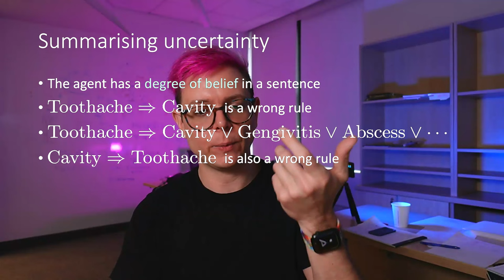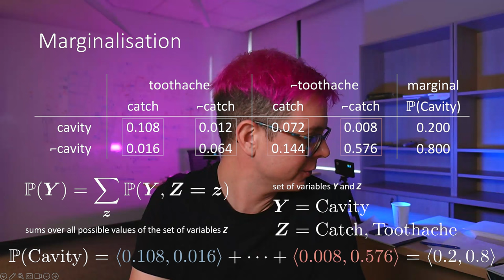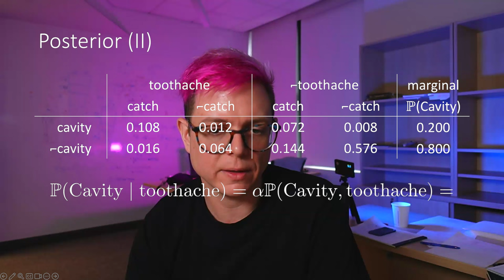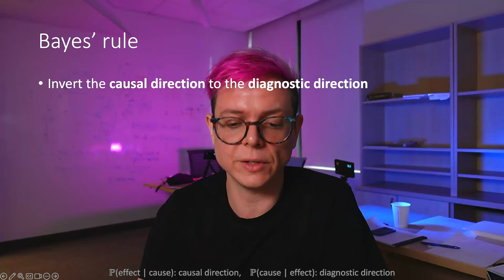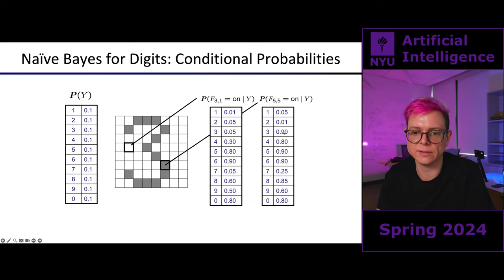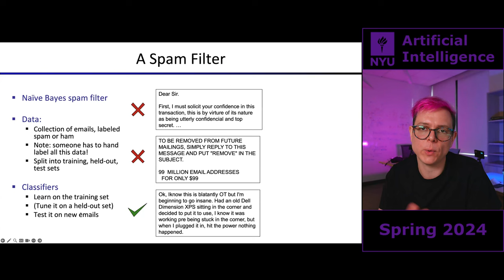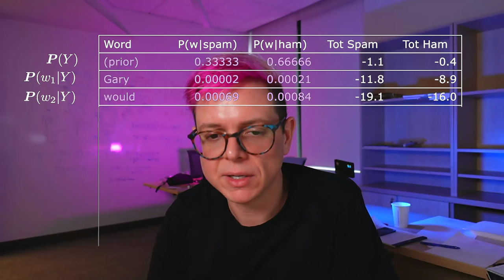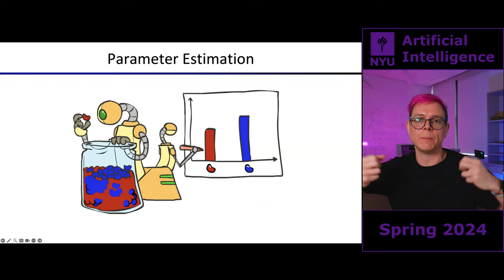02 – Discrete probability recap, Naïve Bayes classification